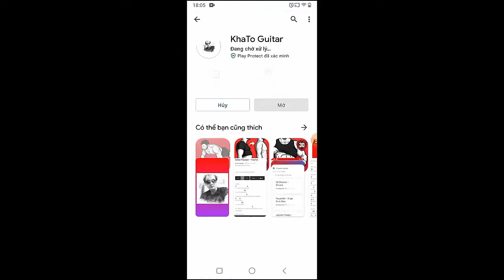Wilbur Soot - Soft Boy | Guitar Tutorial